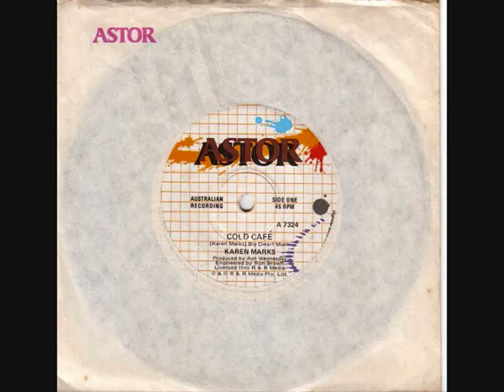Karen Marks - "Cold Café" (Oz minimal synth 1981)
Rare and great 7" from 1981, produced by The Metronomes' Ash Wednesday.

Thanks to Elias Rafael who made this upload possible!